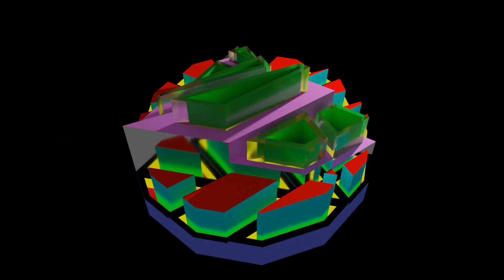240305 Kai Special Materials 2048 samples (denoise 1)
Special materials applied to Kai's model - mirror, emission and glass. Extra time was added to show the effects more slowly.